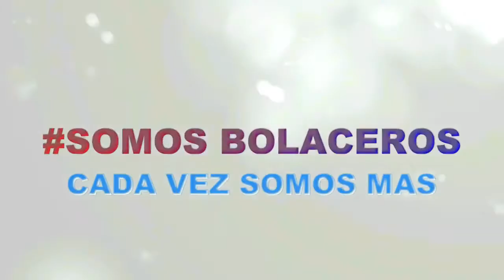🅾️El KEPD 350 TAURUS | el misil de crucero "sigiloso" de largo alcance de Alemania🅾️ - BOLAZOmilitar